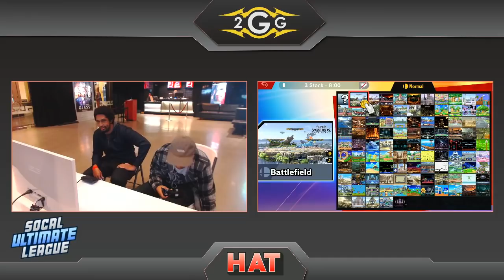HAT 49 - Larry Lurr (Falco) Vs. Jumpsteady (Zero Suit) Winners Quarters - Smash Ultimate Tournament